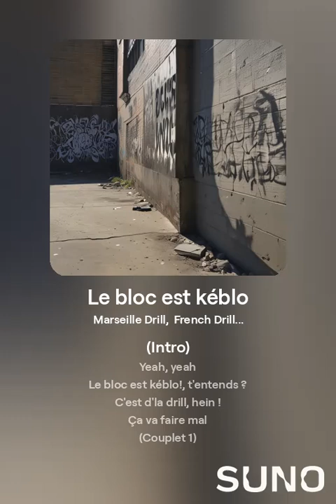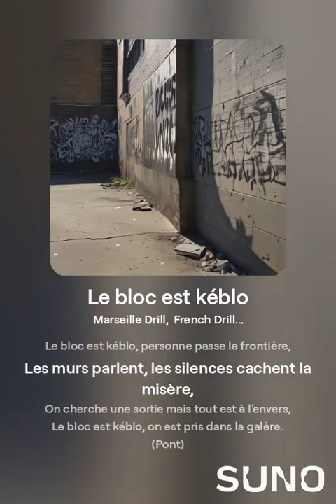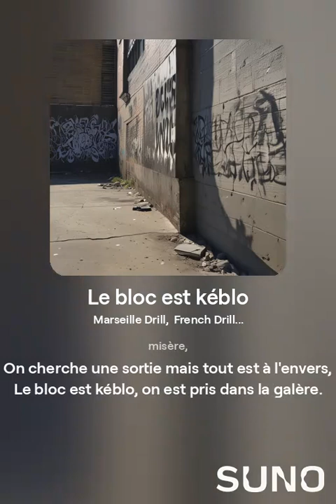Le bloc est kéblo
(Intro)
Yeah, yeah
Le bloc est kéblo!, t'entends ?
C'est d'la drill!, hein !
Ça va faire mal !

(Couplet 1)
Le bloc est kéblo, les halls sont sous tension,
J'suis dans l'game, j'rappe l'addition sans rémission,
J'viens d'la zone où les rêves se noient dans les missions,
En pleine rébellion, faut qu’on change la partition.

Dans la rue, t’entends les cris et les détonations,
Les jeunes esquivent les contrôles, évitent les dénonciations,
La vie, c'est la pression, l'ascension dans la répression,
Ils veulent nous stopper mais le béton forge nos ambitions.

On se perd dans le speed, on esquive les mitrailleurs,
Chaque pas que j'fais, y a la BAC dans l'rétroviseur,
On survit, on devient meilleur, face aux pires adversaires,
Mais le bloc est kéblo, on cherche l'issue dans l'enfer.

(Refrain)
Le bloc est kéblo, personne passe la frontière,
Les murs parlent, les silences cachent la misère,
On cherche une sortie mais tout est à l'envers,
Le bloc est kéblo, on est pris dans la galère.

(Couplet 2)
Trop de visages fermés, ici c'est marche ou crève,
On taffe la nuit, nos rêves s'évaporent dans des brèves,
Le respect s'achète plus, les trahisons nous crèvent,
Les regards sont froids, la confiance est une trêve.

Le quartier, c'est l'cauchemar des politiciens,
On graffe nos colères, en silence on devient anciens,
Les petits suivent nos traces, trop tôt pris dans le lien,
Le bloc est kéblo, on survit sur le terrain.

Dans les veines, la rage coule à chaque battement,
Les keufs nous traquent, mais on esquive subtilement,
Les journées sont longues, les nuits deviennent des tourments,
Mais le bloc est kéblo, faut qu’on perce autrement.

(Pont)
Les rêves s'écrasent contre les murs du béton,
On vise les étoiles mais on reste dans les bas-fonds,
Le bloc est kéblo, on cherche la clé du pardon,
Mais la rue nous retient, comme une mauvaise addiction.

(Outro)
Le bloc est kéblo, les espoirs sous cadenas,
On rappe nos vies, nos combats, nos aléas,
Le bloc est kéblo, mais on garde la foi,
Parce qu'au fond, on sait qu'on changera les lois.